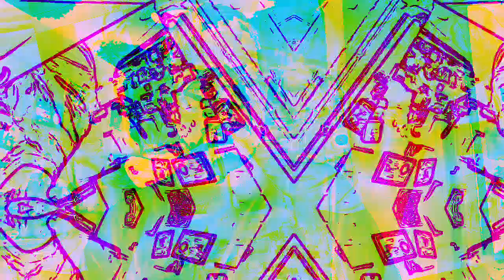[EPILEPSY WARNING] Movie 23 01 09 03h10m16s *Photosensitivity Warning*